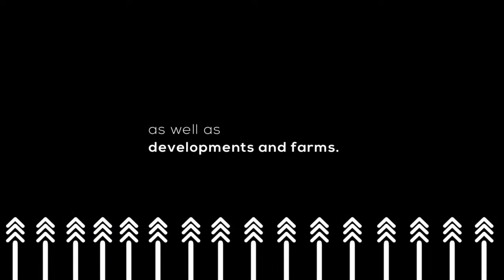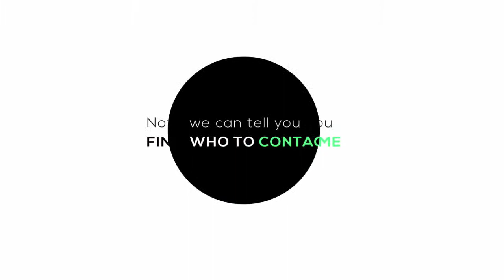REPEAT EPISODE 94 ACCESS TO EXPORT MARKETS AND FRUIT TRADE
Export plays a big role in improving the economy of a country. With South Africa’s wide range of fresh produce, there are untapped opportunities that every farmer should be trying to exploit.

Tonight @MbaliNwoko is joined by Jacques Du Preez, General manager of trade and markets at Hortgro, for an informative conversation on how to access export markets and fruit trade.

What is South Africa’s most exported product?

A: Fruits
B: Platinum